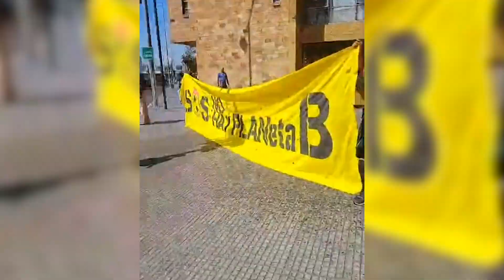Reacciones ante anuncios del Municipio para ex vertedero La Chimba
En un comunicado, la Municipalidad de Antofagasta anunció la reactivación del estudio del Plan de Remediación para el ex vertedero, además de la ejecución de gestiones para contar con lo que sería el primer Rescon de la comuna…. Esto, en medio de fuertes críticas por parte de la comunidad ante la tardanza y falta de planes concretos para dar respuesta a una crisis sanitaria y medioambiental. A continuación, reacciones….